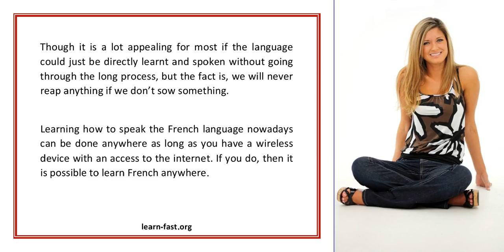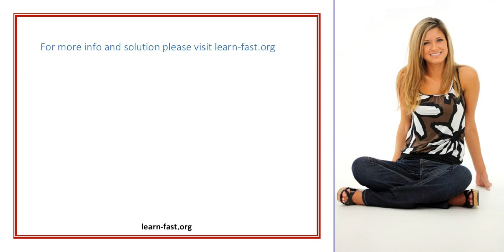Learning To Speak French Economically